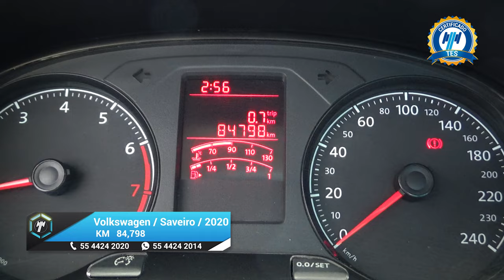Volkswagen / Saveiro / 2020 - 18354